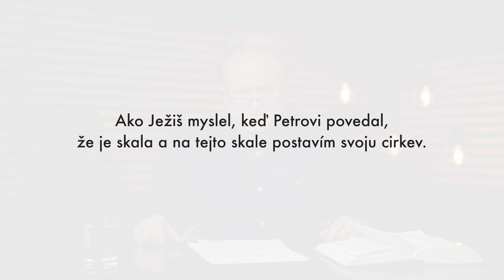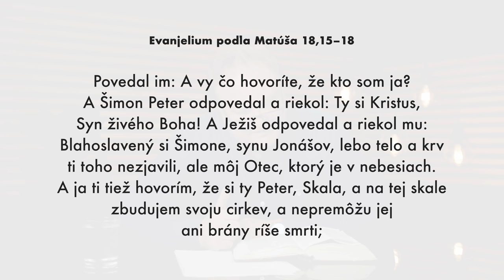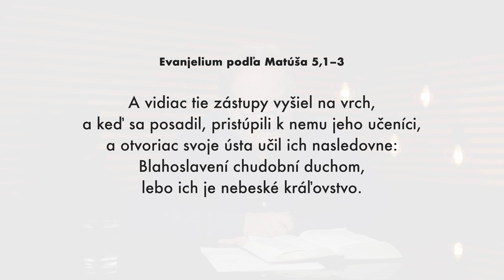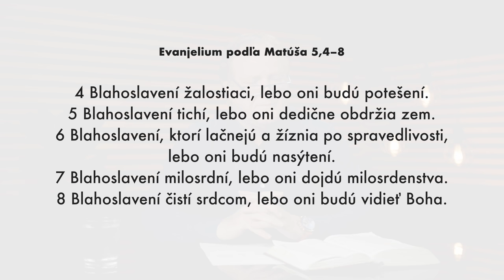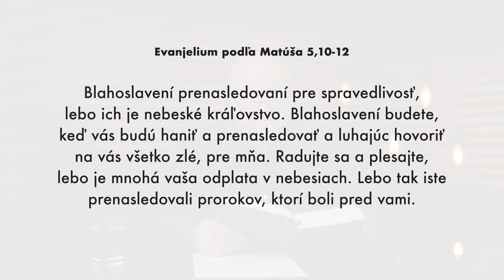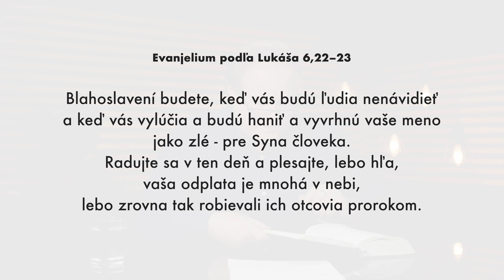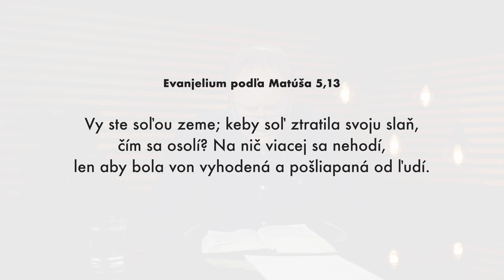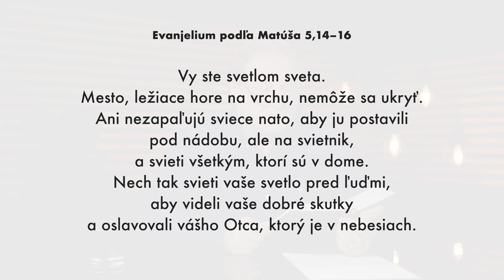Peter skala | Kázeň na hore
Biblické vyučovanie pastora Jaroslava Kříža.

Odpovedá tiež na otázky:
7:08 – Na skale postavím cirkev

Kresťanské spoločenstvo Milosť
Lazovná 72
Banská Bystrica